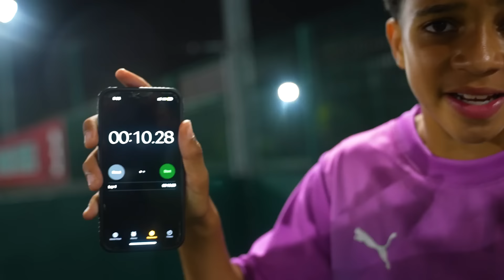I Surprised Kid Jesus For His BIRTHDAY!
In Today's EPIC BATTLE we GIVEAWAY an EPIC PRIZE For Taylors 18th Birthday